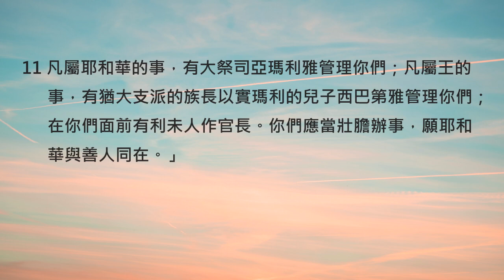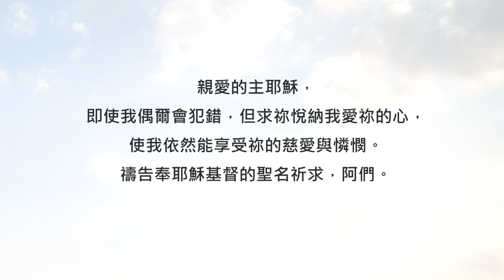歷代志下19章/陪你讀聖經《一樣犯了錯，為什麼他沒有被處罰呢？》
陪你讀聖經#386 歷代志下第十九章

一樣犯了錯，為什麼他沒有被處罰呢？

朋友平安！讓我們《陪你讀聖經》一天一章 生命發光！今天來讀歷代志下第十九章

上一章，我們看到北國以色列的亞哈王找了南國猶大的約沙法王一同出戰亞蘭軍隊。亞哈王卻自己變裝躲藏，讓身穿王袍的約沙法成為敵軍的頭號目標。幸好在上帝的幫助下，約沙法死裡逃生，現在他已經平平安安地回到耶路撒冷了，但首先出來迎接的先知耶戶，似乎有話要對約沙法說...一起來讀歷代志下第十九章，請：

19:1猶大王約沙法平平安安地回耶路撒冷，到宮裏去了。

19:2先見哈拿尼的兒子耶戶出來迎接約沙法王，對他說：「你豈當幫助惡人，愛那恨惡耶和華的人呢？因此耶和華的忿怒臨到你。

19:3然而你還有善行，因你從國中除掉木偶，立定心意尋求神。」

19:4約沙法住在耶路撒冷，以後又出巡民間，從別是巴直到以法蓮山地，引導民歸向耶和華－他們列祖的神；

19:5又在猶大國中遍地的堅固城裏設立審判官，

19:6對他們說：「你們辦事應當謹慎；因為你們判斷不是為人，乃是為耶和華。判斷的時候，他必與你們同在。

19:7現在你們應當敬畏耶和華，謹慎辦事；因為耶和華－我們的神沒有不義，不偏待人，也不受賄賂。」

19:8約沙法從利未人和祭司，並以色列族長中派定人，在耶路撒冷為耶和華判斷，聽民間的爭訟，就回耶路撒冷去了。

19:9約沙法囑咐他們說：「你們當敬畏耶和華，忠心誠實辦事。

19:10住在各城裏你們的弟兄，若有爭訟的事來到你們這裏，或為流血，或犯律法、誡命、律例、典章，你們要警戒他們，免得他們得罪耶和華，以致他的忿怒臨到你們和你們的弟兄；這樣行，你們就沒有罪了。

19:11凡屬耶和華的事，有大祭司亞瑪利雅管理你們；凡屬王的事，有猶大支派的族長以實瑪利的兒子西巴第雅管理你們；在你們面前有利未人作官長。你們應當壯膽辦事，願耶和華與善人同在。」

讀完經文，也許有些朋友會疑惑，為什麼約沙法做錯了決定，與亞哈王結盟，但是神卻沒有直接處罰約沙法呢？相信是因為約沙法並沒有完全偏離神的道路，他依然愛神，引導百姓歸向神，所以神也憐憫了約沙法。親愛的朋友，從約沙法的生命中，我們看見神的慈愛與公義，但這並不是說我們可以靠好行為來賺取神的恩典喔，因為我們的恩典都是白白得來的。相信聖經是在告訴我們，神記念每一件為神付出的大小事，也悅納每一顆愛神的心。而你的心，相信神也都看見了！一起來禱告！

親愛的主耶穌，即使我偶爾會犯錯，但求祢悅納我愛祢的心，使我依然能享受祢的慈愛與憐憫。禱告奉耶穌基督的聖名祈求，阿們。